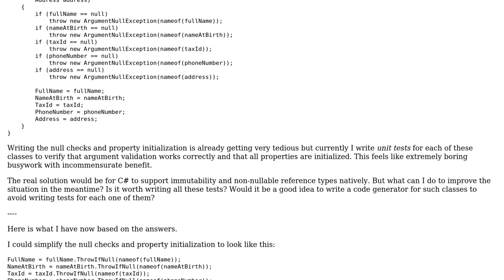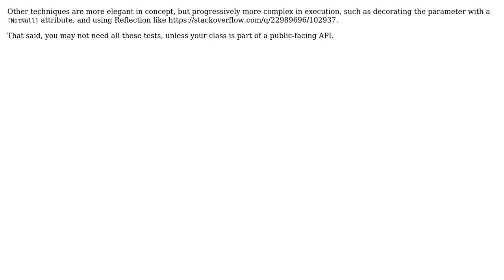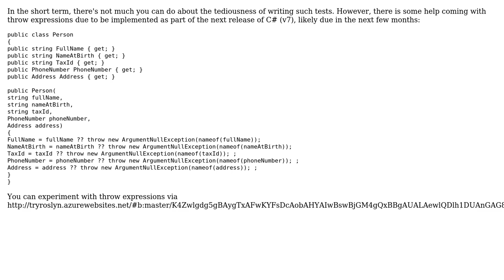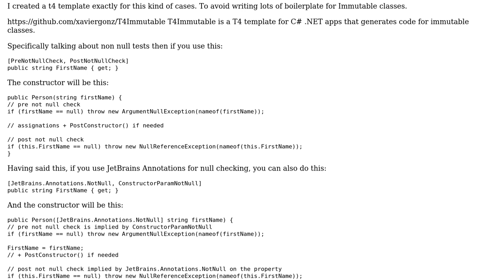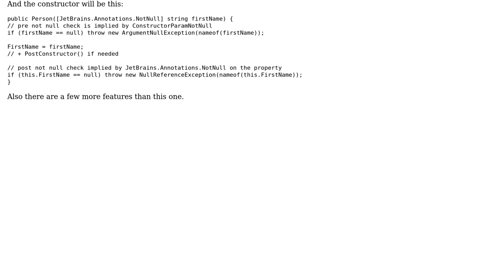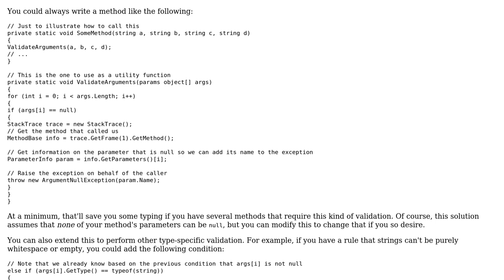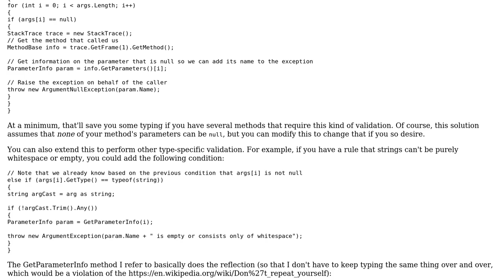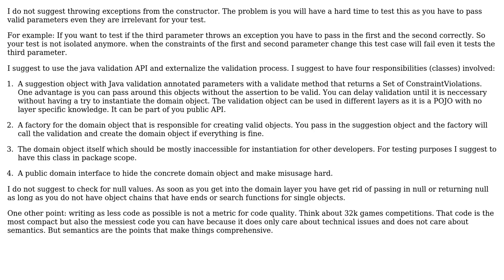Is there an easier way to test argument validation and field initialization in an immutable object?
Software Engineering: Is there an easier way to test argument validation and field initialization in an immutable object?

With thanks & praise to God, and with thanks to the many people who have made this project possible! | Content (except music & images) licensed under CC BY-SA | Music | Images & others | With thanks to user Telastyn user Roman Reiner user Robert Harvey user oopexpert user Javier G. user Fabio user EJoshuaS - Reinstate Monica user David Arno user Botond Balazs and the Stack Exchange Network Trademarks are property of their respective owners. You are responsible for your own actions.